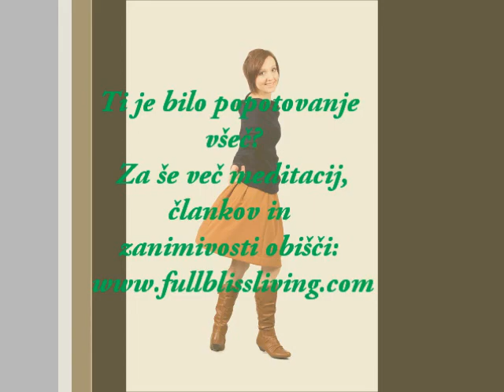Meditacija Okusite svoje sanje - Full Bliss Si - Katarina Čuk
Bi rad okusil svoje sanje? Full Bliss Si - z meditacijo Okusite svoje sanje razišči svojo notranjost in odkrij, kaj so tvoje sanje in kako jih okusiti. Več na:

glasba: The Breath and the Wings, Radhamohan